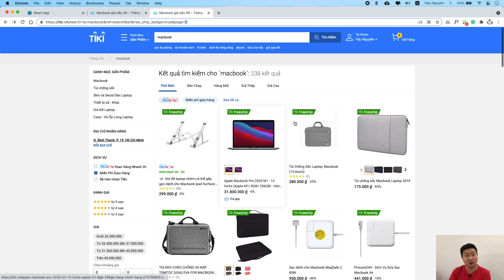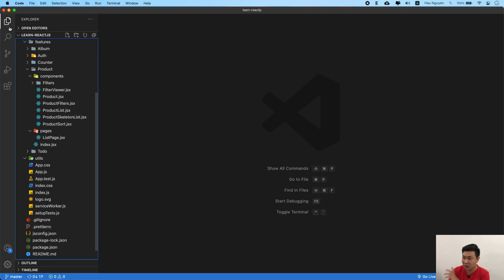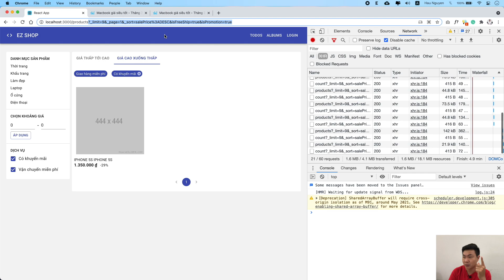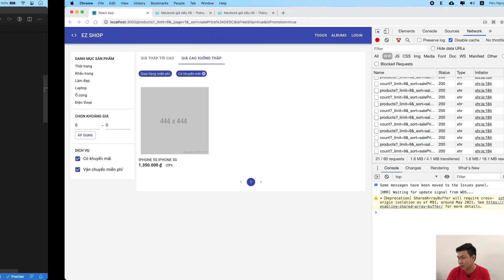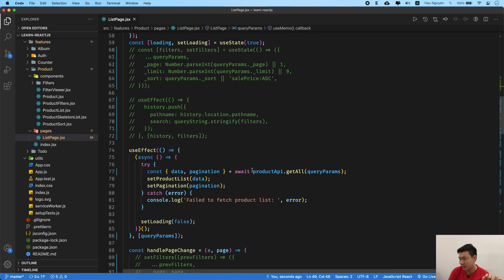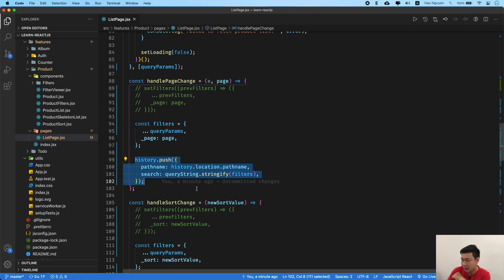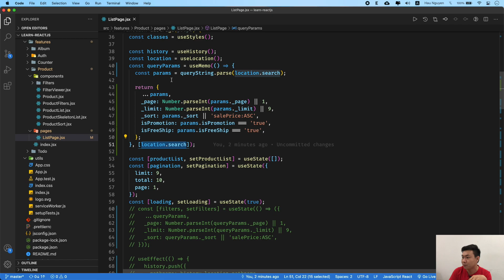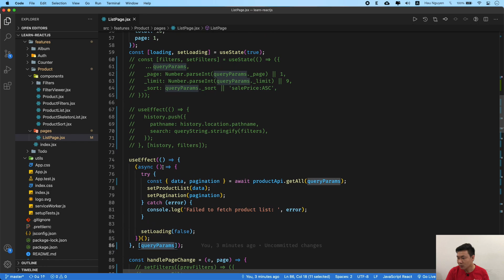ReactJS: 16-23 Hỗ trợ nút back trên trình duyệt